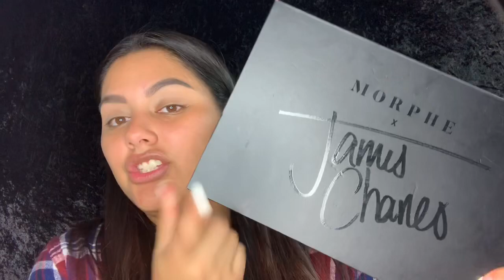Cómo aplicar sombras en los ojos paso a paso 😊 usando el Morphe James charles palette!!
Hola chicos/chicas Este va hacer mi primer video en español Usado el Morphe X James Charles palette ojalá que les guste!!

Y que no se les olvide subscribir a mi canal y dale un Like abajo 😊

Productos que use:

Fit me base en el color 315 honey beige

Wet n wild primer rose water
Wet n wild highlighter in
Precious petals

Elf puddy prebase

Elf
 16 hour camo Concealer en el color medium beige

Catrice  X eman blush palette

Morphe palette 35OM

Ofra  liquid lipstick en el color Miami fever

Morphe setting spray Jeffree Star collab in star berry

Pestañas en el estilo mía de la compañía
Sultry sexy eye boutique

A little bit about myself my name is Stephanie I am a very goofy over the top married mother of 3 beautiful and destructive kids,  I wanted to start my youtube channel because of my passion for all things beauty and health I hope you all enjoy my content.

P.S I am new to editing so please be mindful of that when watching my videos.

Equipment used:

Canon EOS M50 Mirrorless Vlogging Camera

Neewer 14-inch Outer Dimmable LED Ring Light

GVM RGB Video Light with APP Control